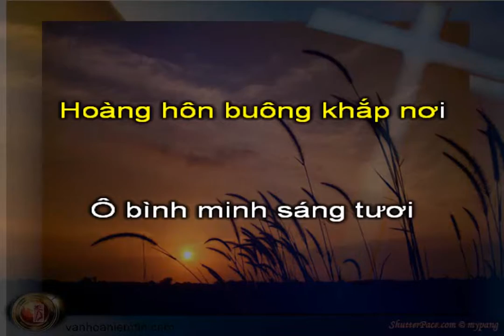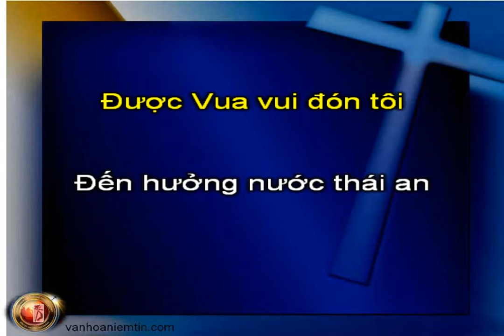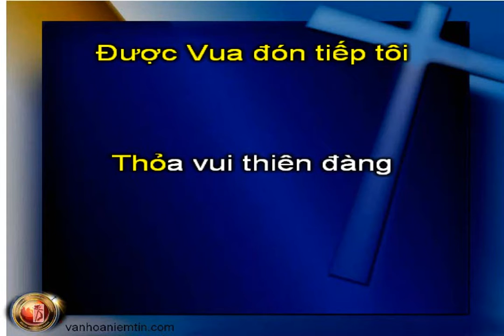A341 Bên Kia Hoàng Hôn, KaraThánhCa